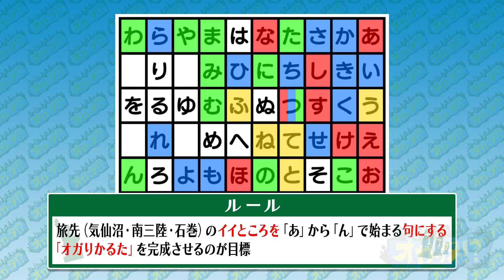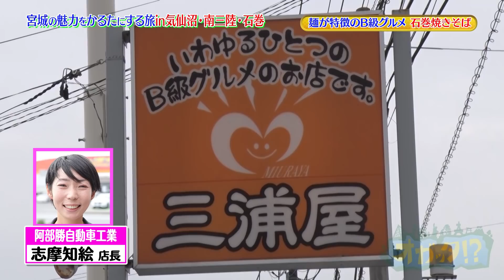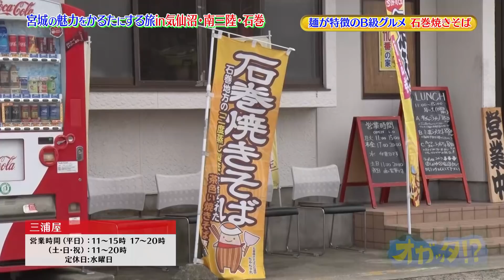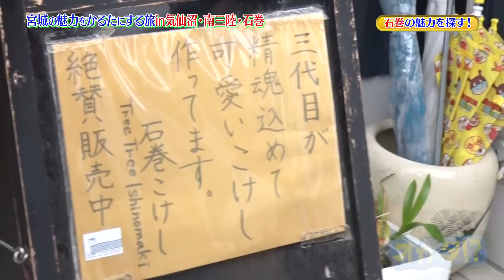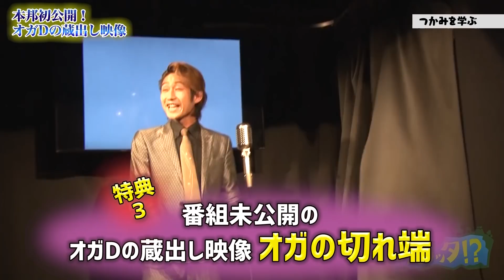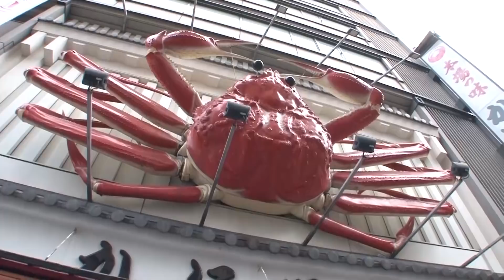宮城のオガ、みいつけ旅～石巻編～ 第10話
■仙台放送 オガッタ!? シーズン7
【宮城のオガ、みいつけ旅～石巻編～　第10話】（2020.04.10放送分）

▼宮城のオガ（＝イイところ・魅力）を探して、一句詠み、かるたを作る旅番組。

旧北上川のほとりにやってきたオガメン。

「こういう所でデートしたいわ」という一言がキッカケで
恒例の愚にもつかない茶番劇場がはじまります。
テラ子となおきの恋の行方は！？

お昼は三浦屋さんでB級グルメ・石巻焼きそば！
ふつうの焼きそばとは違った奥深さに大感動！
なおきは目玉を輝かせながら目玉一句
あきらはトッピングのハムカツで一句詠みます。

続いて、石巻こけしの絵付け体験。
ところが、ムキムキこけし職人の林さんが
なんだか急ぎ気味…。

一体どうしたのでしょうか？

▼成長系トリップバラエティ「オガッタ!?」
B級すぎて一般には見向きもされないポイントに、
新たな旅の楽しみと成長のきっかけが隠れていた！
この番組は、今をときめく若手俳優たちが、
競争がむちゃくちゃ激しい芸能界を生き残るために世界各地を旅し、
その土地土地に実在する独自の視点をもっている、
ちょっとクセの強い達人＝“オガり人”から“オガり力”を学び、
成長していく珍道中バラエティです！
世界各地を旅しながら体を張って B 級ワールドを体験し、新しい旅の価値観と 3 人の成長をお届けします！
成長系トリップバラエティ「オガッタ!?」は、オガりながらも放送中！ 詳しくは番組公式 HP にて！

毎週金曜 深夜 1 時 25 分よりレギュラー放送！ 出演者：寺山武志、武子直輝、高野洸